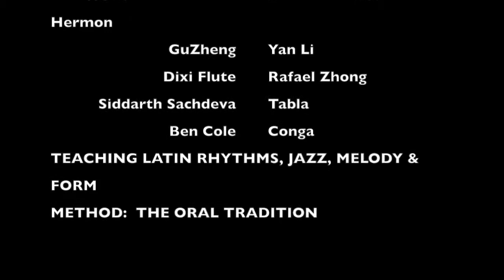Teaching World Music Pt II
Part II - Teaching Rhythm, Melody, Harmony, Jazz Form
Question: 3